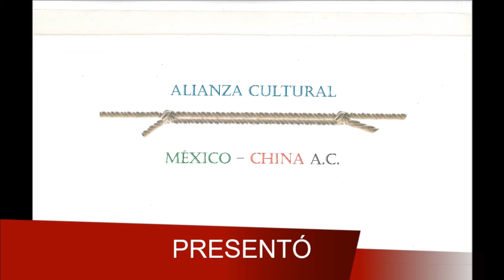GozArte con Guillermo Quijano 28 de agosto de 2018: Día del Abuelo